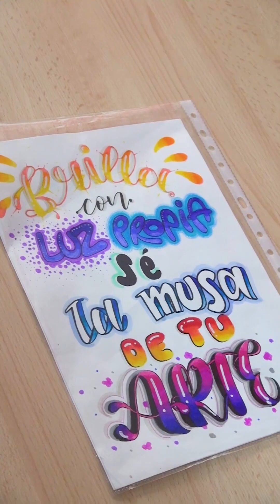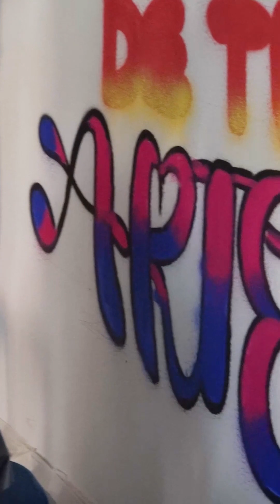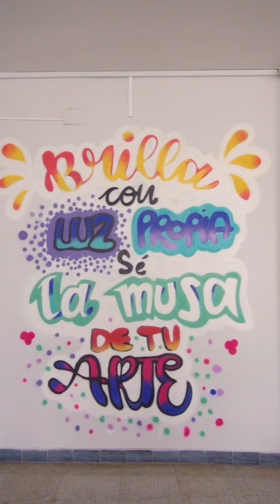Oxford Challenge 2023 – Ganadora categoría de ESO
María Teresa Martínez González, estudiante de ESO de la Escuela Sant Josep Teresianas de Barcelona, resultó ganadora de la primera edición del Oxford Challenge, cuyo lema fue: LA MOTIVACIÓN COMO MOTOR DE CAMBIO. Para Oxford® es una prioridad fomentar la práctica del dibujo y la escritura a mano, ya que creemos que son esenciales para el aprendizaje. Por eso, y como parte del premio, su diseño, que plasma una frase inspiracional con lettering, se ha reproducido en un mural gigante en un lugar estratégico de la escuela. Además, María Teresa junto con algunas de sus compañeras, han participado activamente en la creación del mural aprendiendo de este modo la técnica del graffiti de la mano del artista Aleix Font.